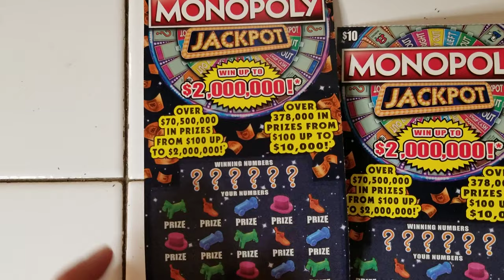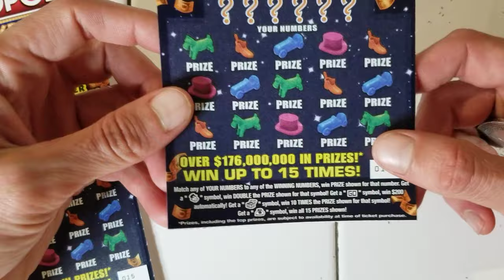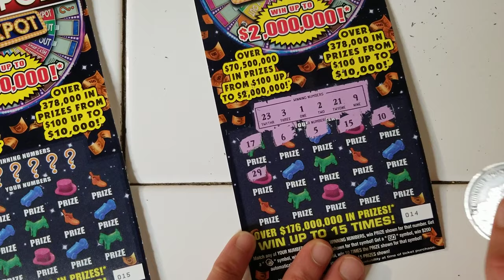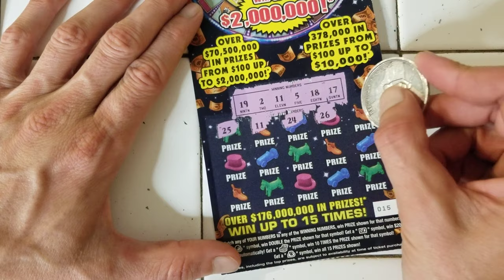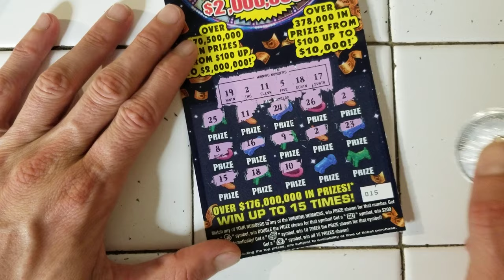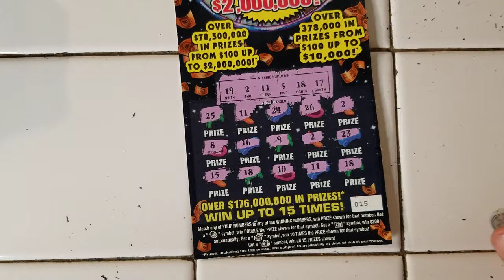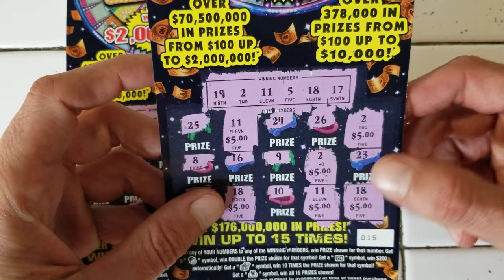6 SMATCH!?!? $10 MONOPOLY JACKPOT SCRATCH OFF TICKETS | FLORIDA LOTTERY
I bought 2×$10 Monopoly Jackpot scratch off tickets from florida lottery
Store: